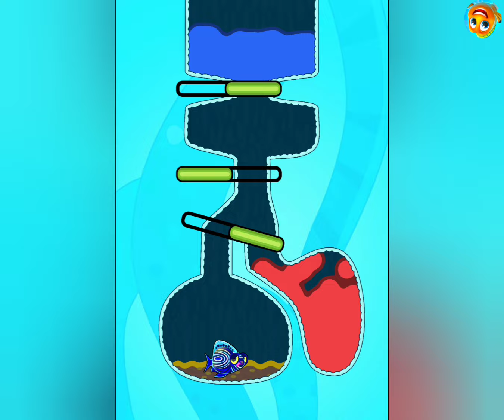save the fish / pull the pin level game save fish pull the pin / mobile Game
1. Save The Fish Short
2. Save The Fish
3. Save The Fish Game
4. Save The Fish Level 70
5. Save The Fish 40
6. Save The Fish 26
7. Save The Fish GameplaySa Level 362
8. Save The Fish 27
9. Save The Fish Level 380
10. Save The Fish Level 350
11. Save The Fish Level 146

Fish Game Video Kaise Banan